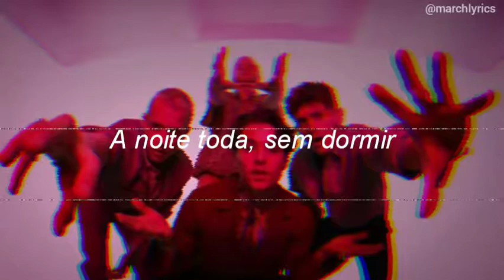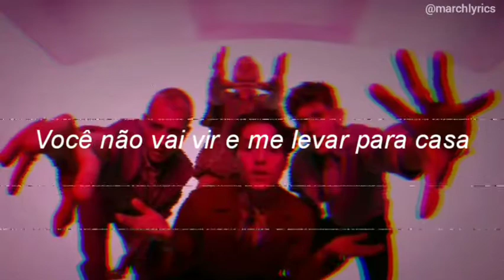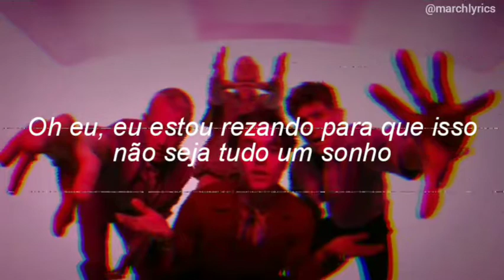The Vamps - All Night | Tradução